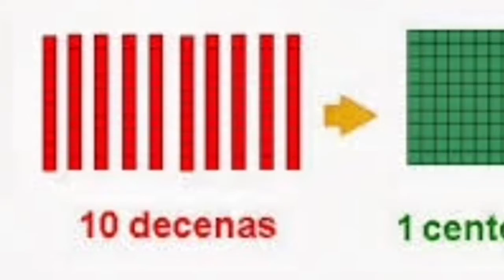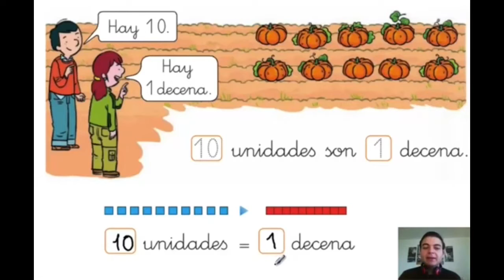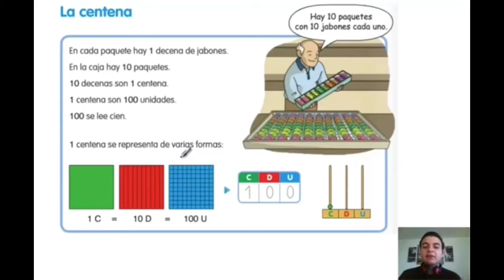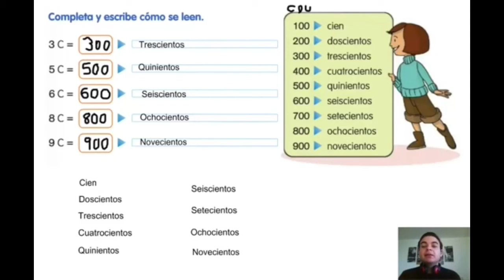1º de primaria la centena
1º de primaria la centena